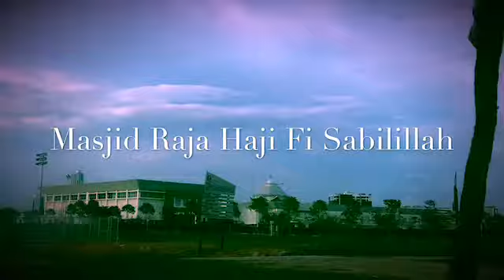STAILISTA GLAMZ TV | MASJID RAJA HAJI FIL SABILILLAH -STAILISTA RONDA MASJID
Stailista Ronda Masjid
Masjid Raja Haji Fi Sabilillah , Cyberjaya